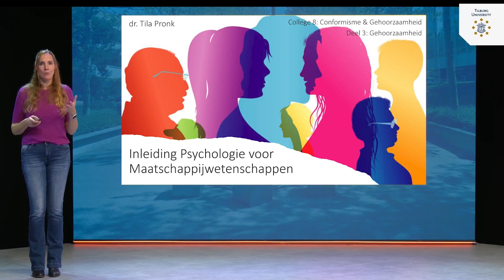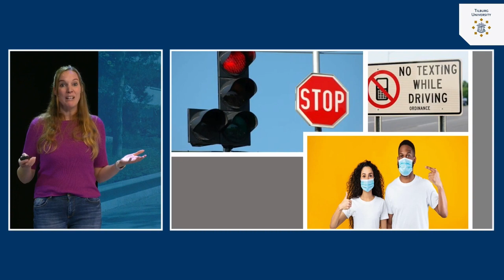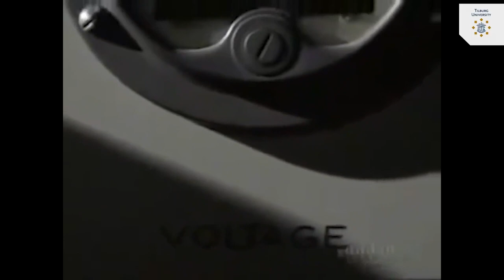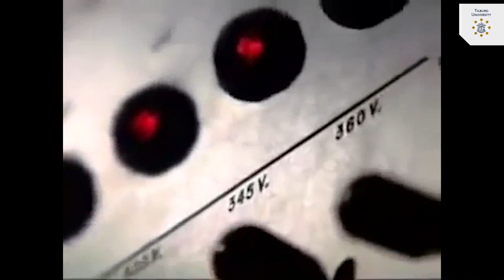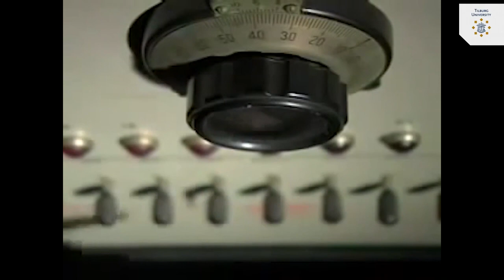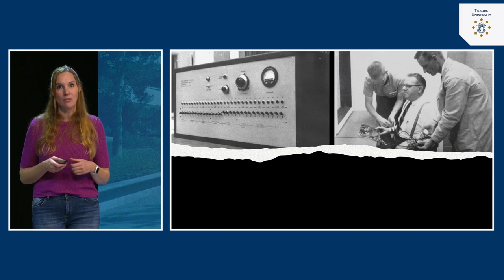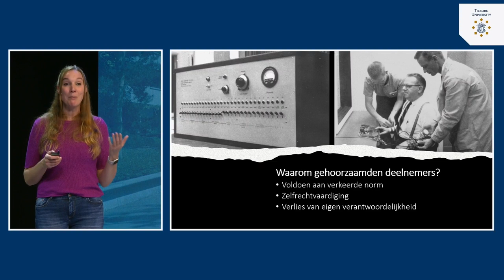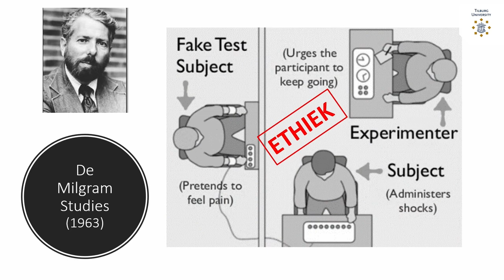Conformisme & Gehoorzaamheid: Gehoorzaamheid | dr. Tila Pronk | Tilburg University | #8.3